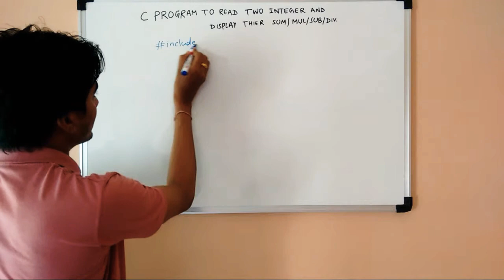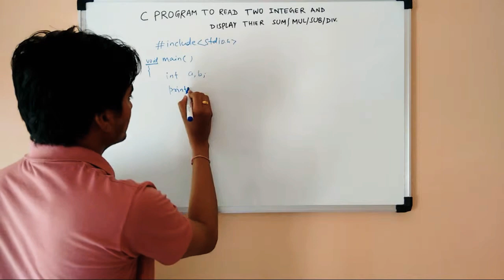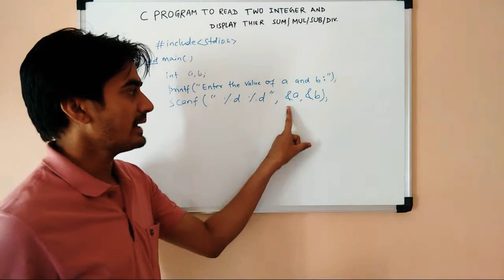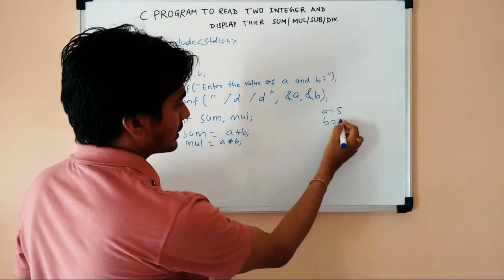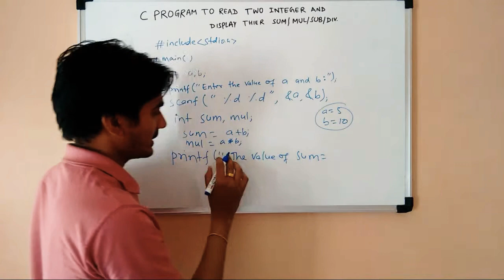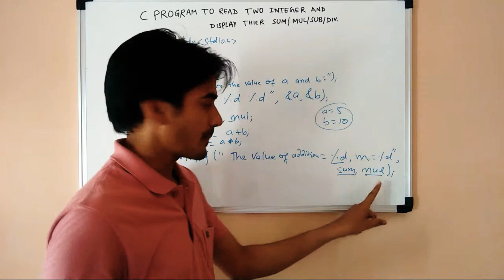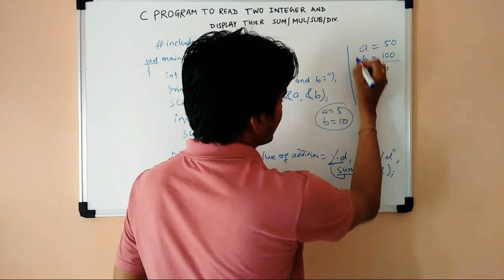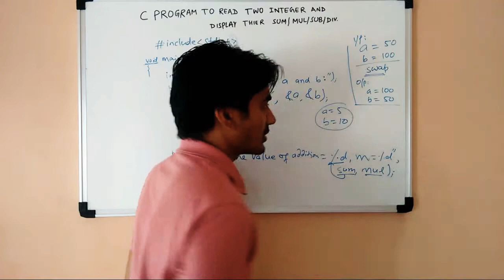C program to add and multiply two numbers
This video is useful for beginners in C Language. After watching this video lecture, students will able to understand-
how to read integer variables in c language,
how to add two numbers in c language,
how to multiply two numbers in c language,
how to print numbers (variable) in c language.